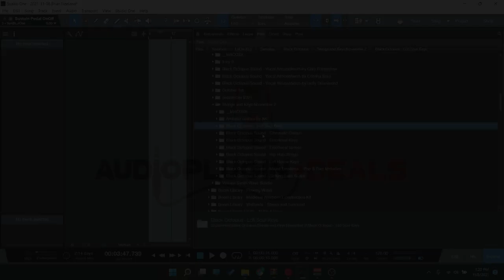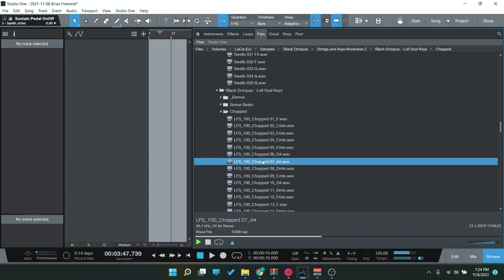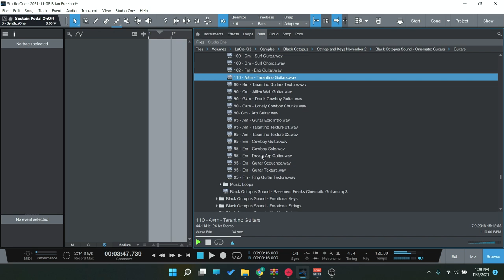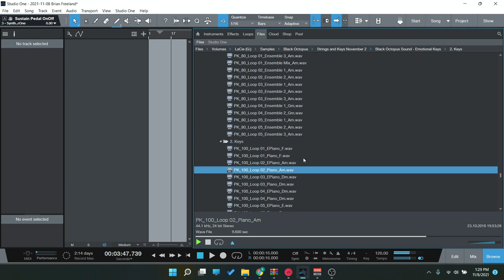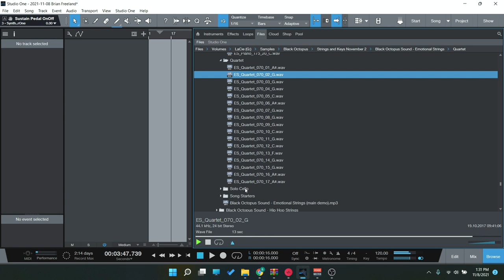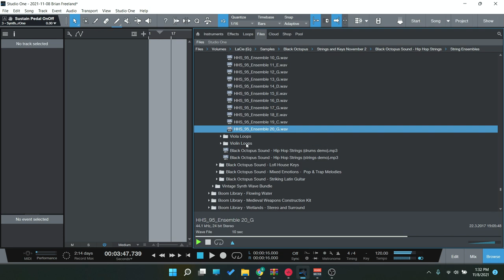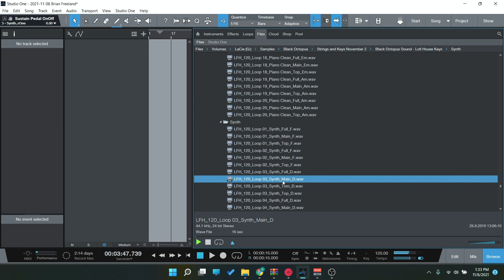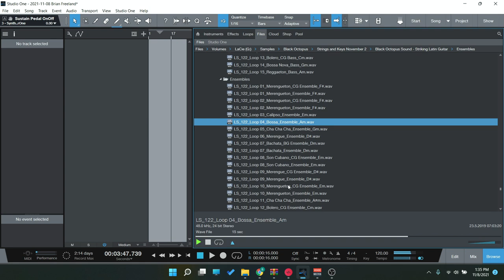Checking out the Strings and Keys Bundle from Black Octopus!